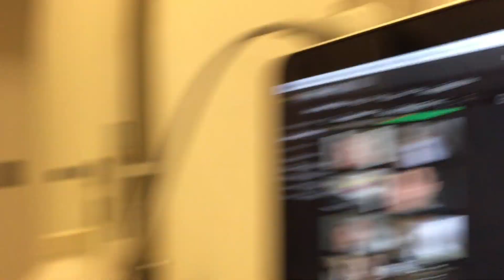Ganhei um Monociclo Elétrico Como Andar Nele Movimentos básicos Tutorial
Aprenda a andar em um Monociclo elétrico
Onde comprar um monociclo eletrico